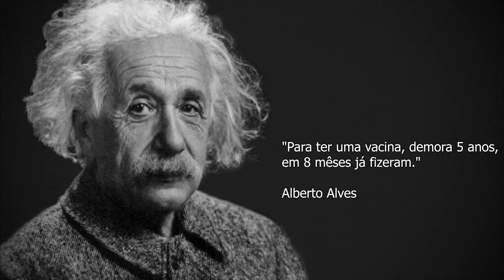DonadaLive - Entrevista Jorginho da Fama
Todos conhecem ou acha que conhecem Jorginho da Fama, se liga nesse louco!